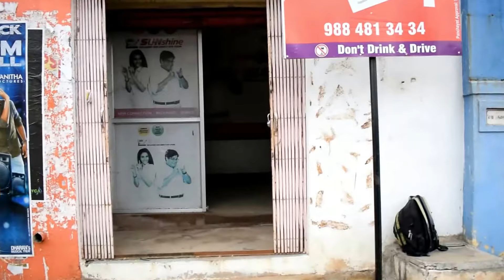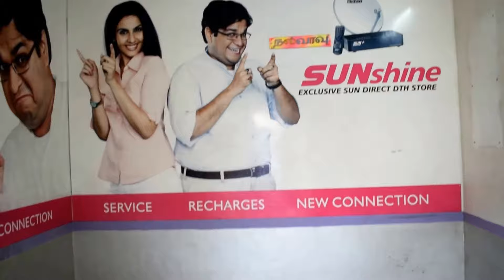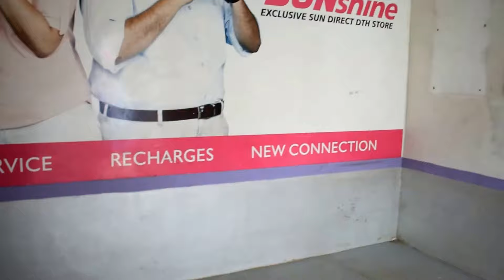Retail Showroom Shop for Rent at Ambattur, Chennai.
Retail Showrooms - Shop for Rent at Ambattur, Build up area is 150 sq.ft., 10*15 for Length and Breath, Rent per Month is Rs.10,000/-, Deposit is Rs.50,000/-, Property is On Main Road, All amenities available, It's Used for ATM, Medical shop Purpose, Near by Maha Lakshmi Hospital and Rakki Theater. More details contact: Moses 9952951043 / 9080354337.